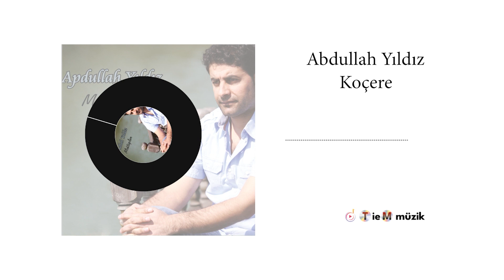Abdullah Yıldız - Koçere - Official Audio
Giymişsin yeşil fistan
İnce bel sarif gerdan
Günlerdir çıkarmadım
Bir an seni aklımdan
Le eman eman eman koçere

Eman eman koçere
Ah le zalım koçere
Şivende anlamadım
Lo memleket kudere
Aşkıma cevap vermez
Bahar yürekten sevmez
Ona gönlümü verdim
Kadir kıymetim bilmez
Eman eman koçere
Şivende anlamadım
Lo memleket kudere

Gülü koparma daldan
Bıktım usandım candan
Nedir benim çektiğim
Senin bu nazlarından

Serhat karsın güzeli
Yaktı kül etti beni
Bu sevdanın yüzünden
Durmaz gözümün seli

Söz: Şerif Kayran